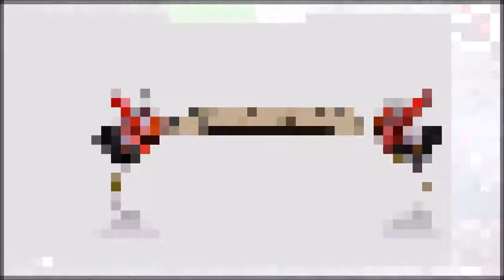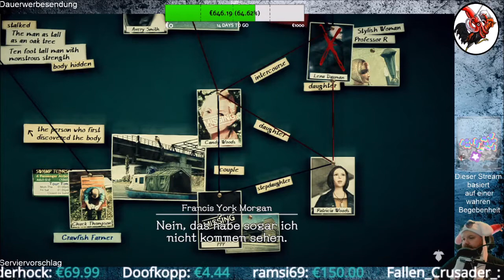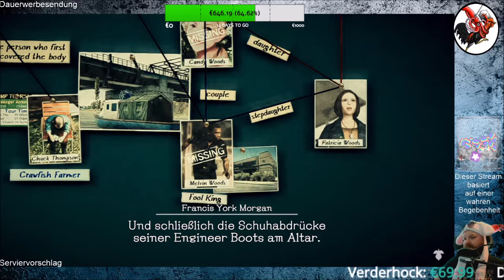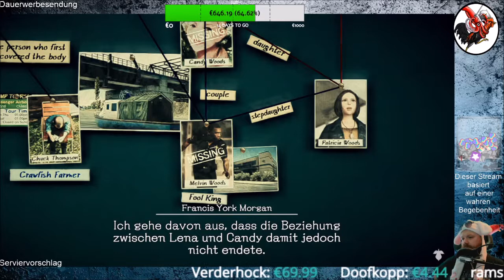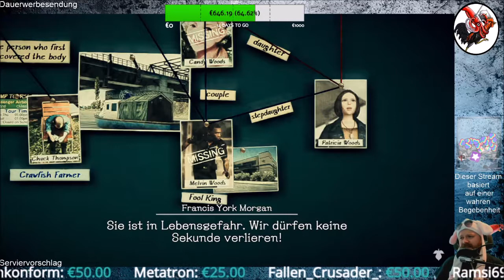Deadly Premonition 2 A Blessing in Disguise #57